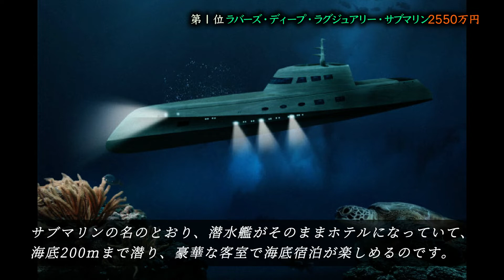【衝撃】世界の高級ホテルランキング【豪華】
「１泊〇百万円！」今回は、世界の豪華すぎるけど高すぎるホテルをランキング。

＼＼驚愕ランキング／／

(ﾟДﾟ)なランキングや激選をお届けしていきます！

▶︎ ▶︎毎週(金)(土)(日)：18:30更新◀︎◀︎

【画像・動画】
Pexels/videoAC/photoAC/coverr/Flickr/Wikipedia/iStock

【音源】
FREE BGM DOVA-SYNDROME/甘茶の音楽工房